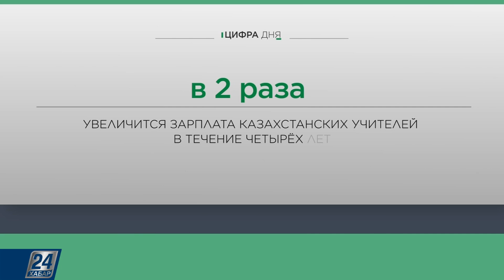Увеличение зарплат учителям | Цифра дня